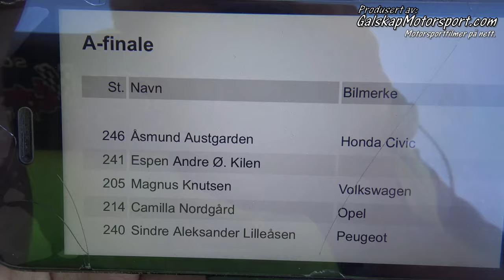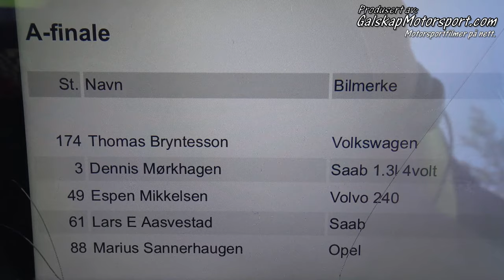Bilcross Elverumfestivalen 2016